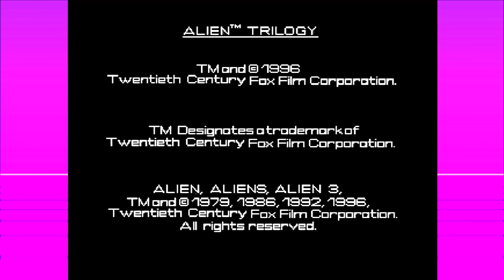Not quite the perfect organism - Alien Trilogy (PlayStation)